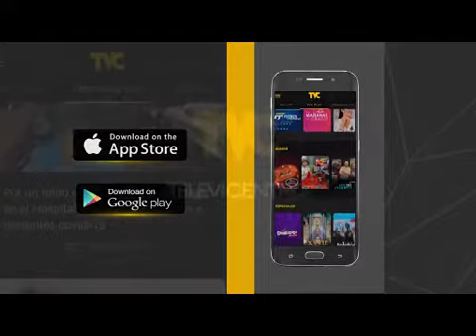El tamizaje se hará en zonas de mayor aglomeración, como el Zonal Belén